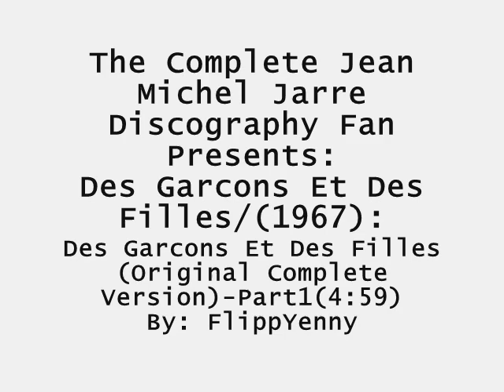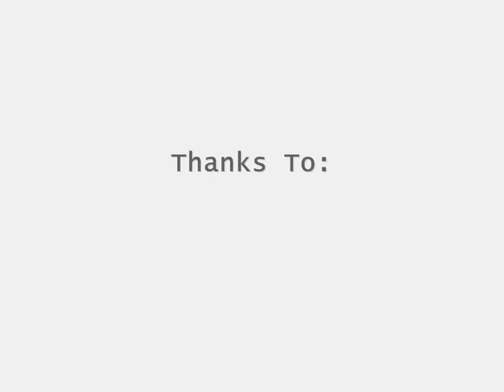Des Garcons Et Des Filles(1967):(OCV)-Part1 (4:59)-Jean.M.J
The Complete Jean Michel Jarre Discography Fan Presents:

Des Garcons Et Des Filles/(1967):
Des Garcons Et Des Filles (Original Complete Version)-Part 1 (4:59)
Backing Vocals:Jean Michel Jarre
Guitar:Jean Michel Jarre
Featuring:The Dustbinds
Early Works
(First Singles)

® FlippYenny Unofficial Club J.M.J 2008

Very Special Thanks To:
® Jarre.ch Best Fan Web 2008

- ® And other fan webs :D ¡¡¡

(•.•).¤ º°JeEaN MiiChEel JarRe`•.¸.•´ ¤ º ° ¤ThE BsT OoF PiiANoO¡¡¡`•.¸.•´`